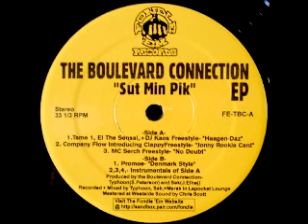Boulevard Connection & Company Flow - Jonny Rookie Card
Produced by the Boulevard Connection (Typhoon and Sek)

1998